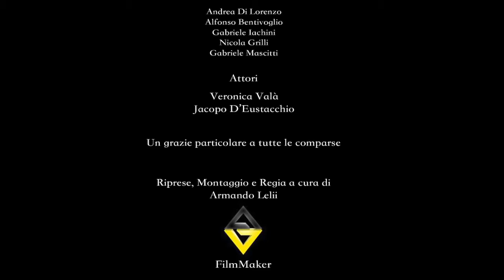MICHELA - FIAMME AL VENTO Videoclip Ufficiale